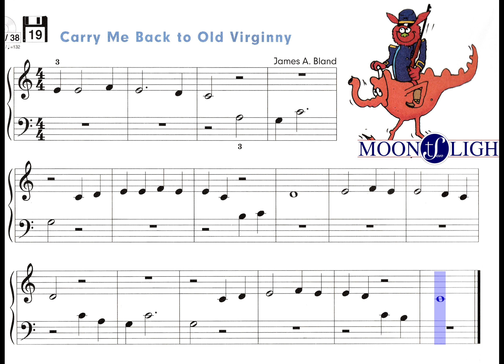Lessons 20 || John thomson one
book Jonh